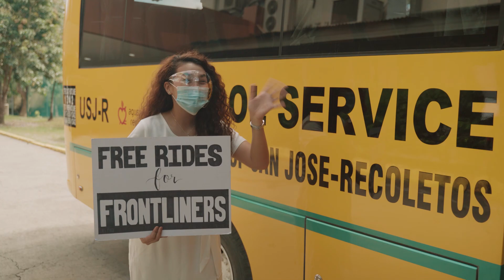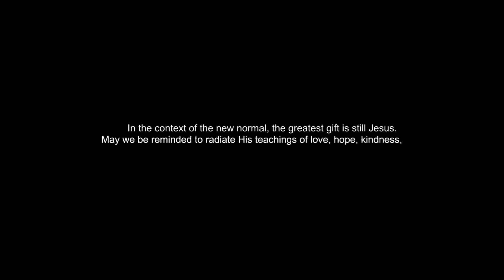USJ-R CHRISTMAS ID 2020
Christmas is a time of love.

In the context of the new normal, the greatest gift is still Jesus. May we be reminded to radiate His teachings of love, hope, kindness, and resiliency as we move forward in life.